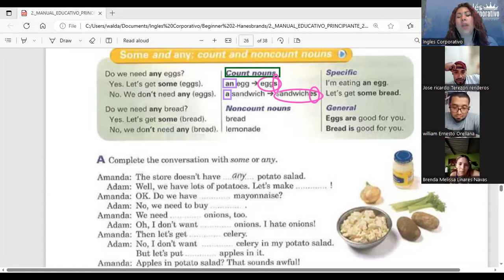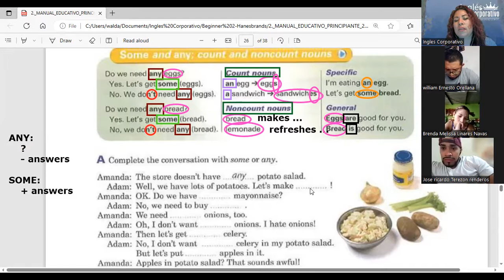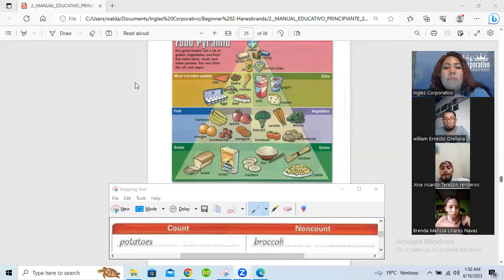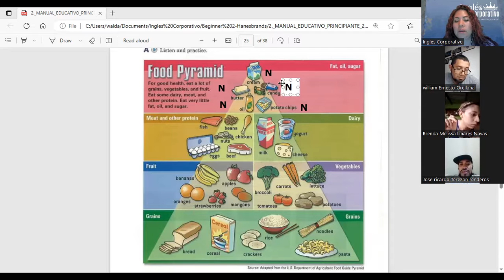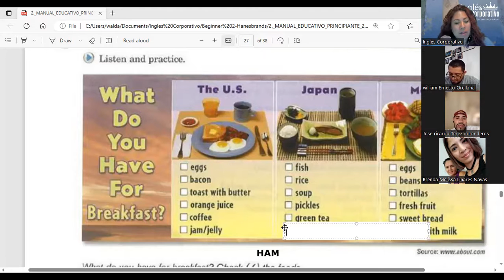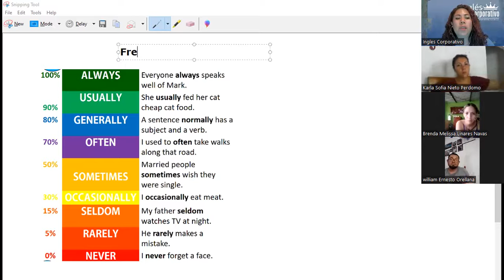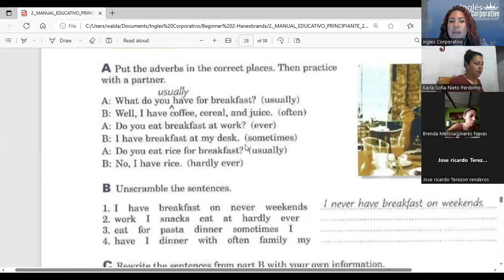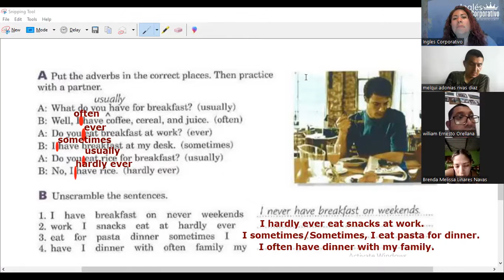Session 7- 15-06-2023-P2-04-TURNO-A-3-5-PM-05-23- Guerrero- What do you usually eat?